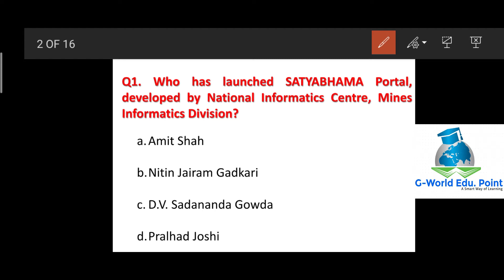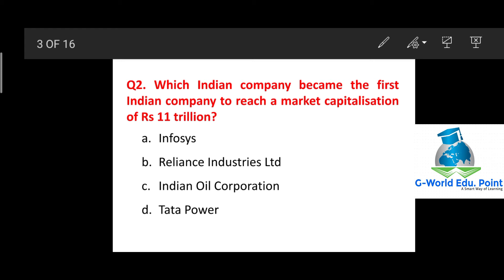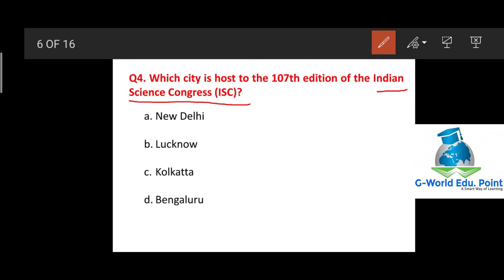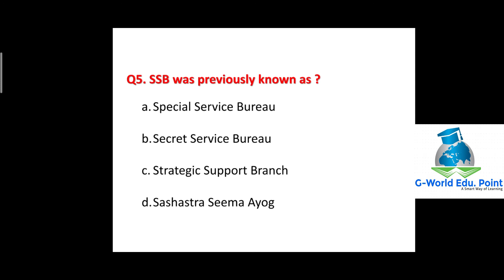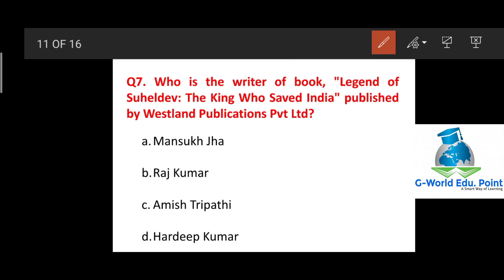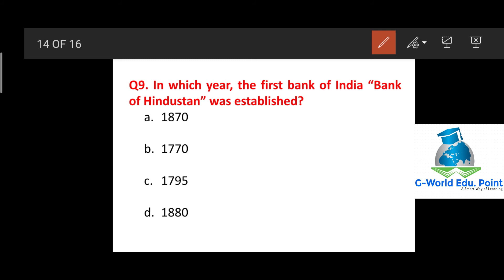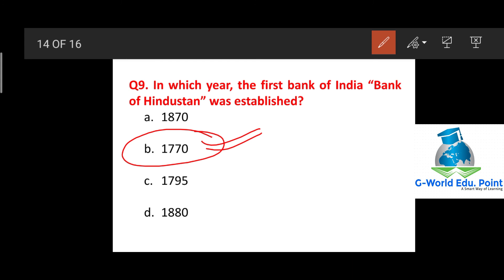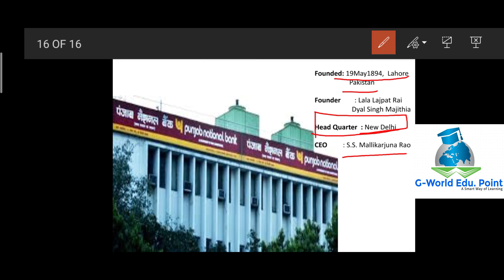Next Dose #6 | 25 June 2020 Current Affairs | Daily Current Affairs | Current Affairs In Hindi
G-World Edu. Point (A Smart Way of Learning) is all about Education & Knowledge. In this you will also get to know about the authentic news of latest Govt. Job & their detailed notification.
We upload topics of Maths, Science, English, Reasoning, GK, Current Affairs for all the students as well as for the learners.
All topics of various exams like SSC CGL, SSC CHSL, BANK PO, BANK CLERK , JJA, TEACHERS, UPSE, and different state level exams, will be covered.

Thanks & Regards
G-World Edu. Point
(A Smart Way of Learning)